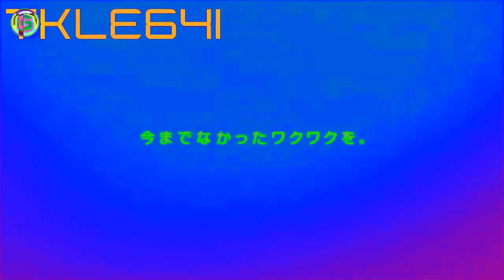Nissan Logo History in Clearer